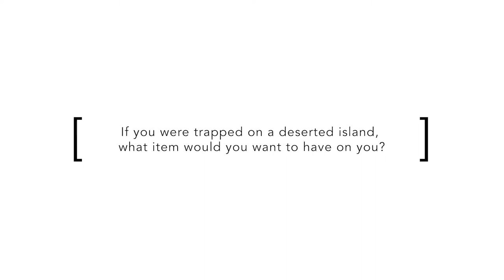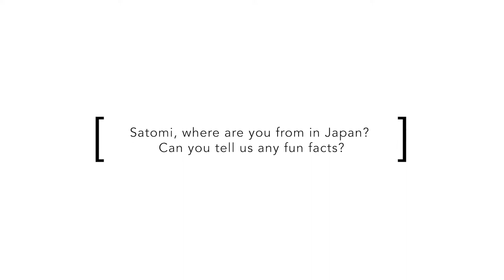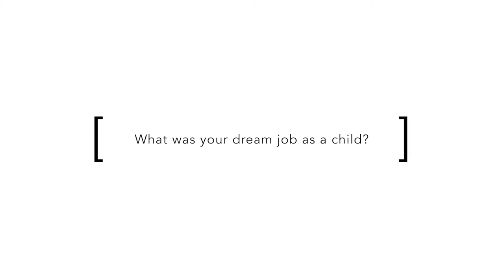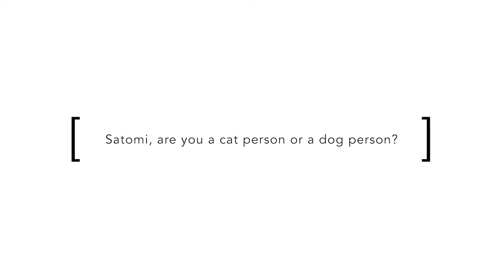Infrequently Asked Questions | Raquel and Satomi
If you were stuck on a deserted island, what would you bring with you?

Get to know our Melbourne photographers Raquel and Satomi, as they answer some (in)frequently asked questions.

New to our channel?

- About The Photo Studio -

The Photo Studio is a fashion portrait photography studio that welcomes people of all ages, looks, and backgrounds.

- Video team -

Filmed by: Mireia Martín
Edited by: Mireia Martín
Produced by: Natalie Dawson
Filmed at: The Photo Studio Australia